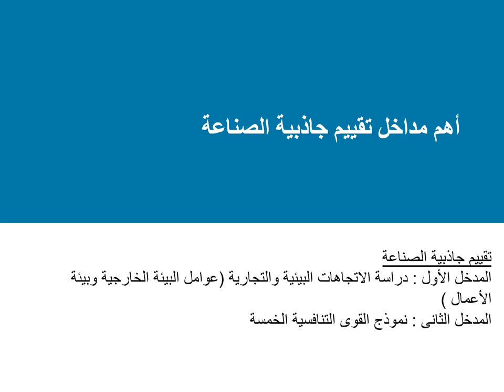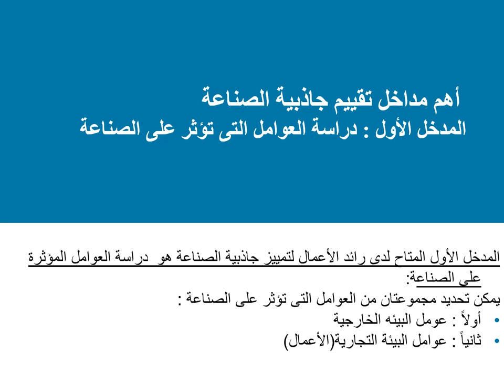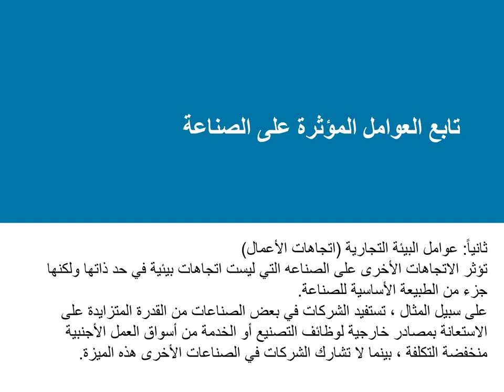ريادة الأعمال - د/ ريم الآلفى - المحاضرة الأولي